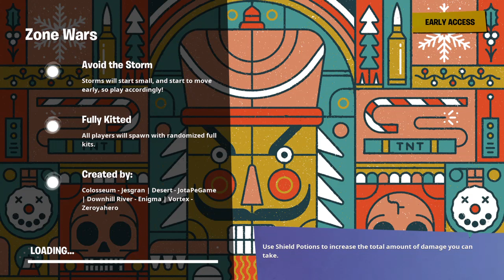Solo skill based with faze sway